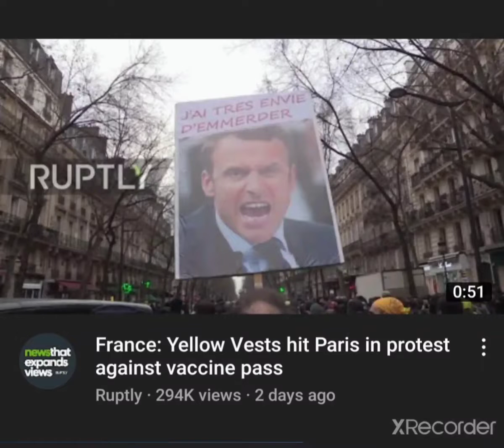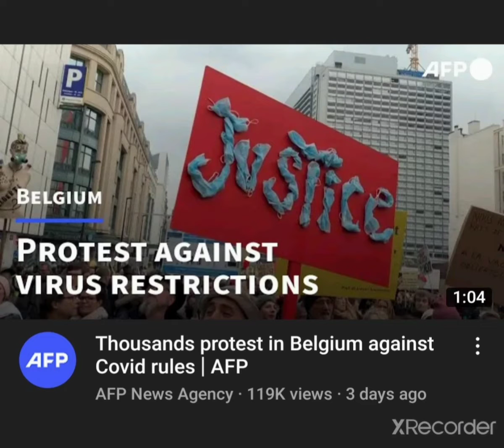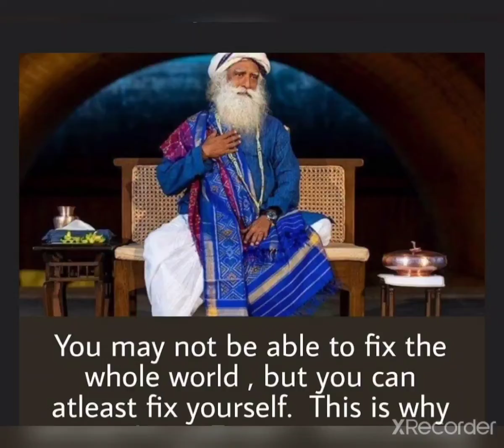WORLD IN CHAOS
No monetary gain and uploaded for infotainment.
If you feel any of the content is claimable please notify and I will take down or delete accordingly.

Music sample by Anoushka Shankar - Naked
Music sample by Massive Attack - Teardrop
Edited on VirtualDJ8.